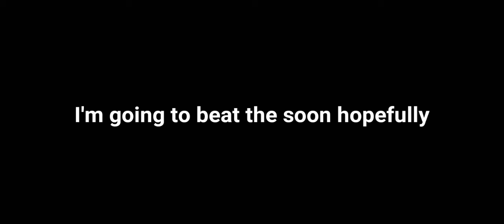nine circles 94% on mobile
me getting to 94% on nine circles and failing